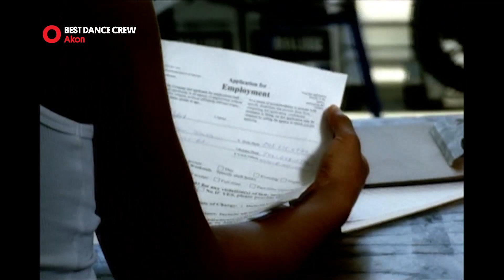ÓČKO TV playlist 1 - BEST DANCE CREW - 1.kolo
Skladby z choreografií prvního kola soutěže, vybrané skupinami BEST DANCE CREW jsou zařazené do playlistu ÓČKO TV.

- TANEČNÍ SOUTĚŽ - BEST DANCE CREW - 1. kolo

BEST DANCE CREW je nový jedinečný hudebně-taneční projekt, který přinášíme na českou taneční scénu a obrazovky TV ÓČKO.

Skutečně nový LEVEL taneční soutěže. Protanči se na ÓČKO TV, jeho Instagram i do playlistů TV ÓČKO CHART a staň se BEST DANCE CREW, která překračuje hranici taneční komunity.

Přísná POROTA čítající 1,5 milionu diváků TV ÓČKO.

Vyber si vlastní STAGE, postav si vlastní PLAYLIST, natoč VIDEA a ZDRAVICE a ukaž světu, v čem je tvoje CREW jedinečná.

V rámci video choreografie prezentuj svoji taneční skupinu nebo školu, soutěžní choreografii, místo kde trénujete, ale hlavně svůj taneční SKILLZ.